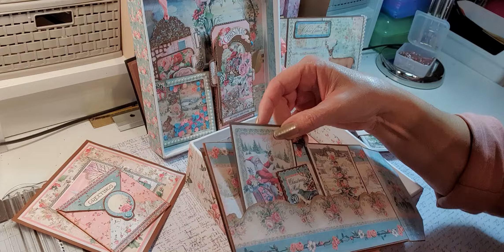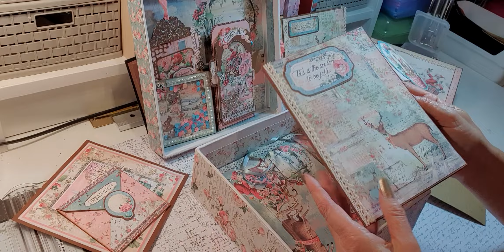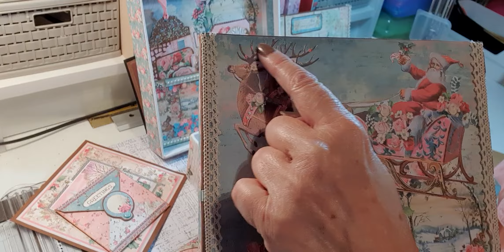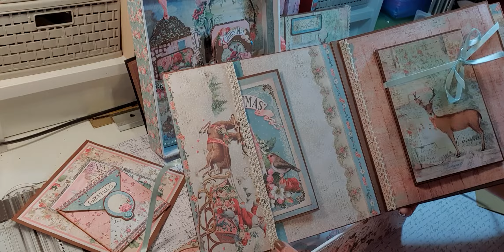Tuto album Pink Christmas - 11eme partie..présentation finale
et voilà projet terminé décoré prêt pour faire un cadeau de Noël...
j espère que ce projet vous a plu..j ai pris beaucoup de plaisir à le réaliser...
il sera également à la vente si ça vous intéresse contactez moi...
merci de me suivre avec tant d assiduité...
à très vite pour un nouveau projet